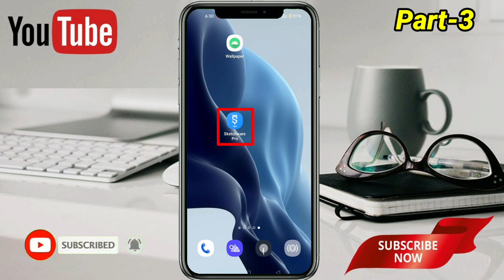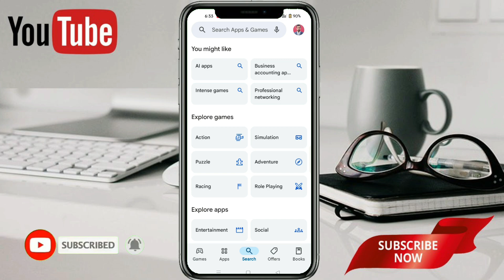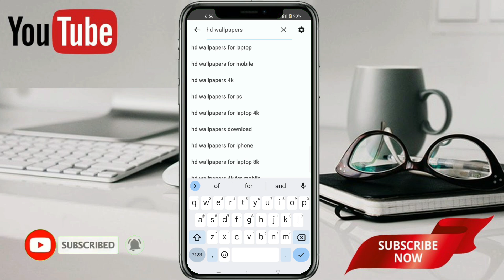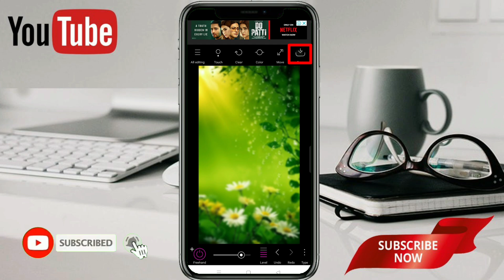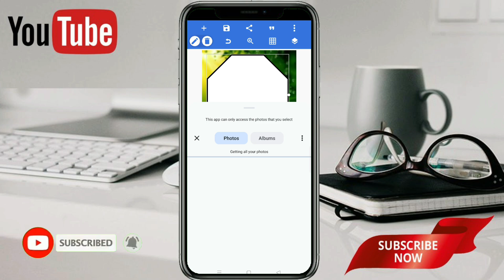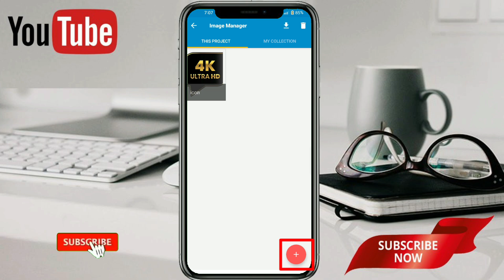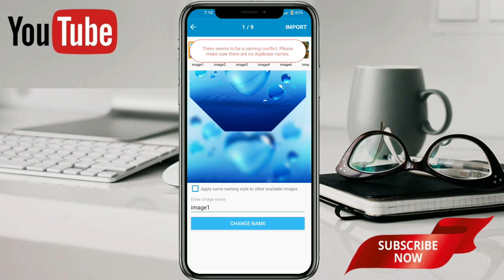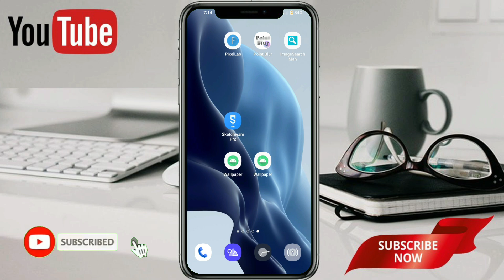Part-3 | Sketchwere Pro |#3 Wallpaper App | Without Coding Android Mobile App Create In Mobile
How to make a Wallpaper App For a Android Without Coding ,
Set Wallpaper Pro app Advanced create in Sketchwere For hindi,
Create Wallpaper App with Sketchwere,
How to create wallpaper App steb by step in sketchwere pro,
Full Tutorial Sketchwere Pro app ,
Wallpaper App ( sketchwere User + Admin ) Download,
4k ultra HD Wallpapers Pro admin & User Project in Sketchwere pro,
All in Futures For Developing in Sketchwere . Only One App,
Wallpaper firebase Upload set Wallpaper Project in sketchwere ,